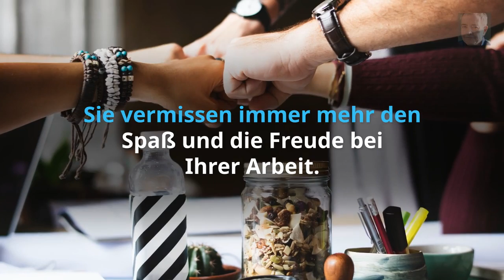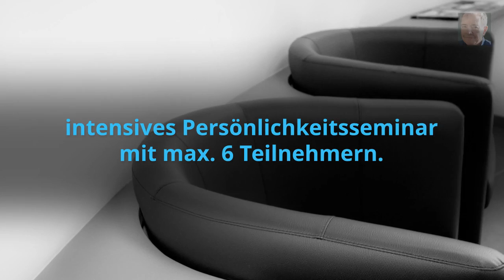Achtsamkeit im Job - ein Persönlichkeitsseminar.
Dies ist kein übliches Achtsamkeitsseminar.

Mit medizinischen Informationen, Entspannungsübungen, positivem Denken, Tipps zur besseren Work-Life-Balance usw. Es ist auch kein MBSR-Seminar nach dem Ansatz von Jon Kabat-Zinn. Also ohne Rosinen-Übung, Bodyscan, wissenschaftliche Forschungsergebnisse und zeitintensives Übungsprogramm. All das machen wir nicht.

„Achtsamkeit im Job“ ist ein intensives Persönlichkeitsseminar mit max. sechs Teilnehmern.
Es zeigt Ihnen, wie Sie Achtsamkeit im Beruf gezielt einsetzen können, um öfter aus dem täglichen Hamsterrad des Funktionierens auszusteigen und wieder Freude und Sinn an der Arbeit zu entdecken.